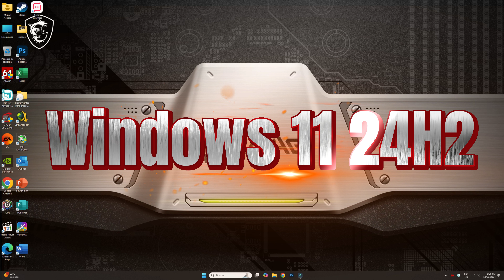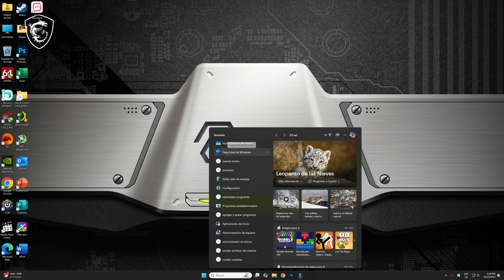¿Por qué parpadea o tiembla la pantalla en Windows 11 ver 24H2/23H2 🧐Posible Solución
Les comparto este nuevo contenido y te muestro luna posible solución a este fastidioso problema Windows 11 cuéntame como te fue...

Ａｃｏｓｍｉ Ｔｅｃｈｎｏｌｏｇｙ